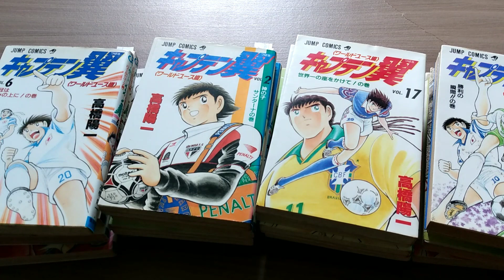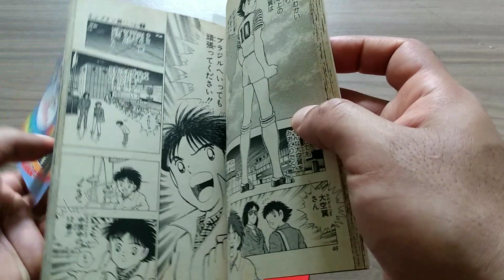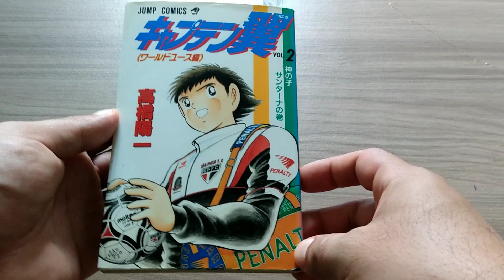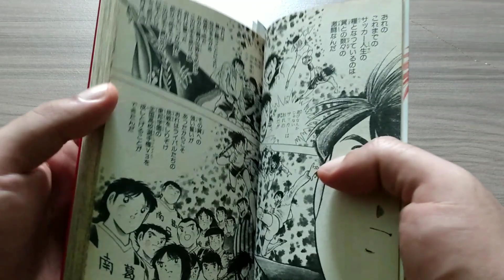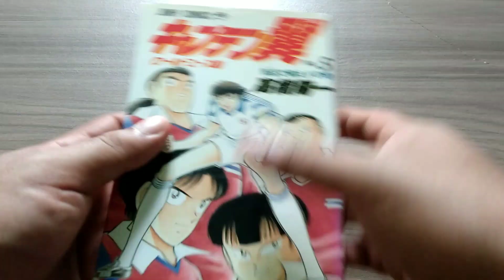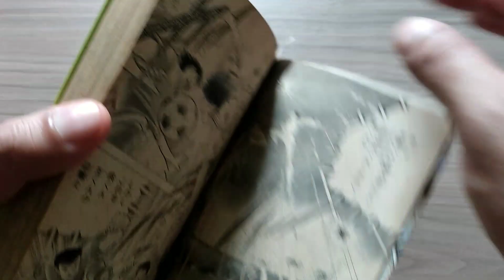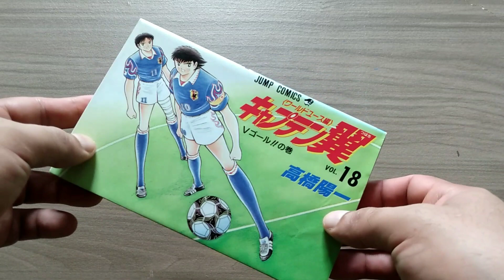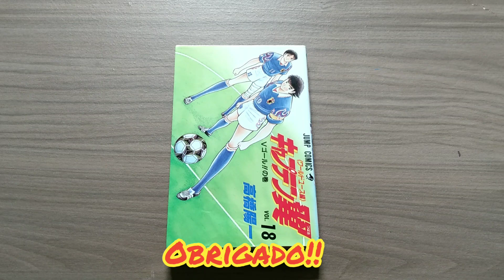Captain Tsubasa - World Youth Mangá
O seu canal Brasileiro de mangás em Japonês!!!  O vídeo de Hoje é para mostrar minha coleção de Captain Tsubasa World Youth hen!! o vídeo ficou um pouco longo mas foi pq a nostalgia falou mais alto hahaha.